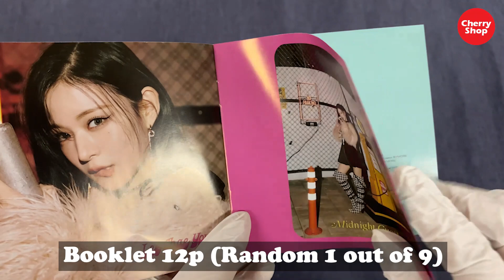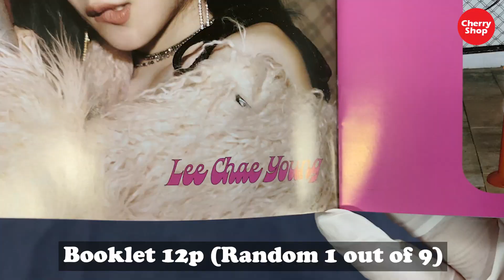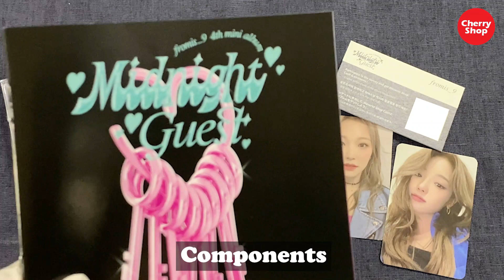UNBOXING fromis_9 4th Mini Album [Midnight Guest] jewel case 프로미스나인 미드나잇 게스트 쥬얼케이스 언박싱 리뷰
fromis_9 4th Mini Album [Midnight Guest] UNBOXING VIDEO
프로미스나인 미드나잇 게스트 쥬얼케이스 언박싱 리뷰 영상

💿fromis_9 4th Mini Album [Midnight Guest]

🎵 Contents
- Cover
- Booklet 12p (Random 1 out of 9)
- CD-R
- Photo Card (Random 2 out of 9)

⭐ CherryShop is Korea based Global Sales Company ⭐